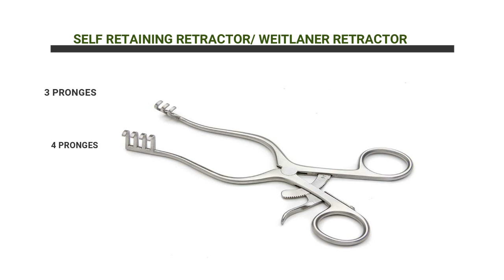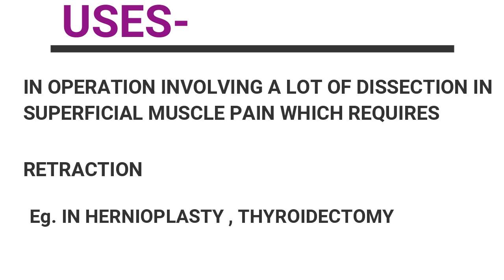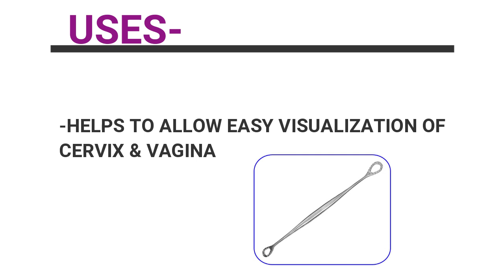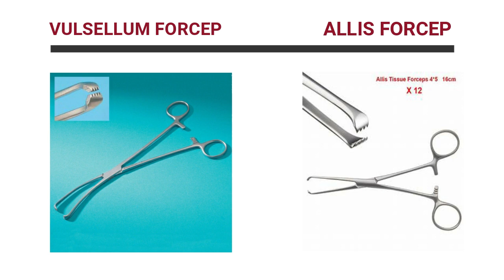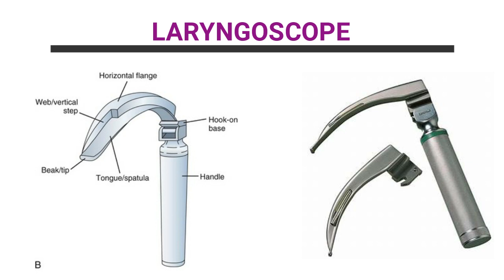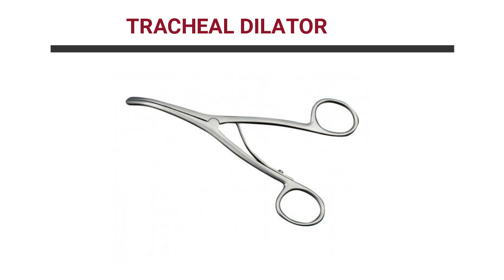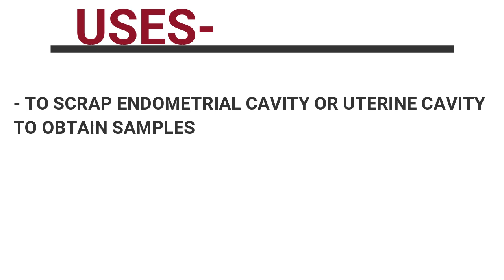OPERATION THEATRE INSTRUMENTS AND ITS USES ( PART- 2) / IMPORTANT INSTRUMENTS OF GYNAECOLOGY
OPERATION THEATRE INSTRUMENTS AND ITS USES ( PART 2 ) / O,T IMPORTANT GYNAECOLOGICAL INSTRUMENTS
IN THIS VIDEO , I TELL ABOUT  ALL IMPORTANT RETRACTORS AND OBSTERTICS INSTRUMENTS AND ALSO TELL HOW TO DIFFERENTIATE BETWEEN THE INSTRUMENTS TO LEARN FAST ANS EASILY.

HOPE SOO GUYS, I HELPED  YOU WITH MY CONTENT

ABOUT THIS CHANNEL :
THIS CHANNEL ALL ABOUT LEARNING OF NURSING AND DICUSS THE LATEST INFORMATION AND GIVE YOU MORE AND MORE CONTENT  FROM MY EXPERIENCE. I M STUDENT OF BSC (H) NURSING, SAFDARJUNG HOSPITAL.

THIS IS MY FIRST ATTEMPT, I M SORRY IF THERE IS ANY MISTAKE AND YES FEEDBACKS ARE ALWAYS WELCOME. PLEASE GIVE ME THE FEEDBACK OF THIS VIDEO IN THE COMMENT SECTION. MY ONLY MOTIVE OF THIS CHANNEL IS TO SHARE MY KNOWLEDGE AND TO MAKE MYSELF GROW. SO YES, OPINIONS DO MATTER.

ot instruments# ot instruments and its uses # operationtheatre# importantforcepsandscissors#ot instrumentsfornursingexam#chopreparation#pgimerpreapartion#choimportanttopics#pgiimportanttopics#forallnursingexamimportanttopics#importamtretractor#importantgynaecologicalinstruments#importantinstruments